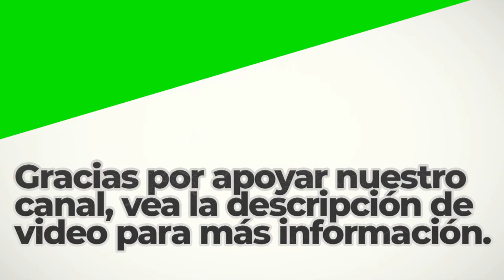Bats In The Belfry | Royalty Free Music | Dramatic Genre